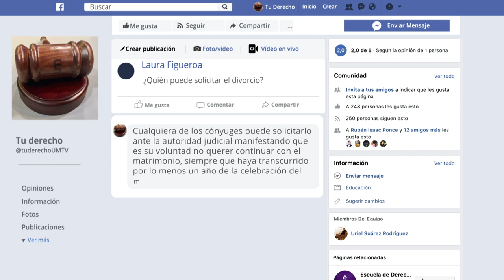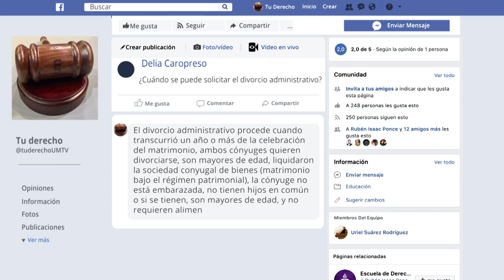Tu Derecho - Regímenes Patrimoniales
el día de hoy nos acompaña invitado bastante especial el licenciado en derecho Roberto Alcocer vamos a hablar con él  acerca de ¿Qué son los regímenes patrimoniales? porque muchas veces no sabemos ¿En qué consiste ni de qué se trata? esa y muchas otras preguntas vamos a responderlas con el licenciado el día de hoy, vamos hablar también acerca de algunos asuntos financieros en lo que es la unión matrimonial como tal Y algunos aspectos del divorcio y cómo se manejan algunas de estas situaciones.